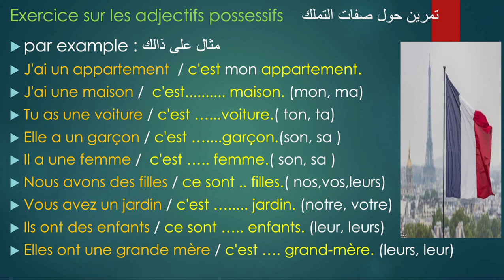A1 Niveau. la leçon 25.الدرس 25 تمرين حول استخدام صفات التملك في اللغة الفرنسية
Exercice sur les adjectifs possessifs    تمرين حول صفات التملك